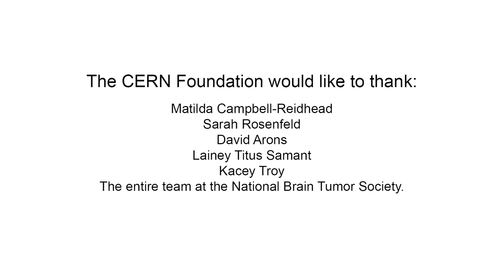CERN Butterfly Release 2018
Patients, caregivers and medical professionals from around the world dedicated May 6, 2018 as the seventh annual Ependymoma Awareness Day!